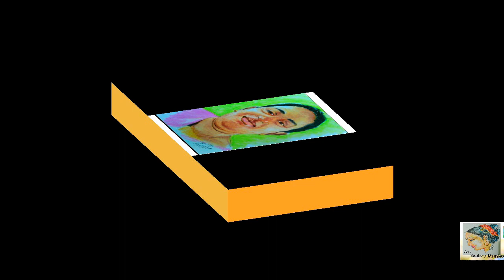Portrait Art..🥰🥰||my collection..😱😱art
portrait drawing..